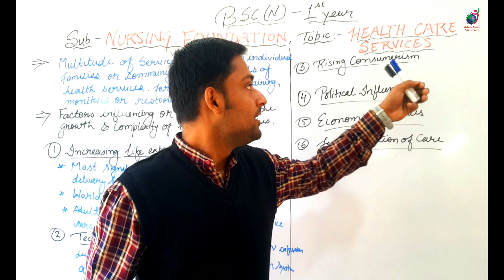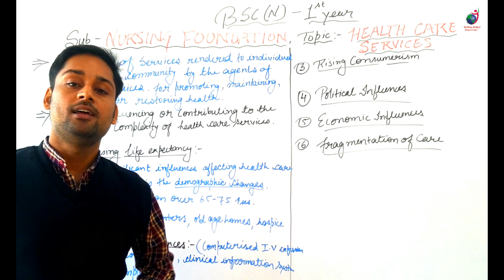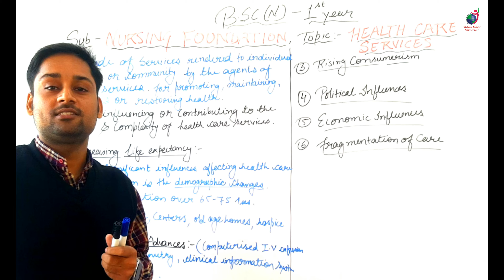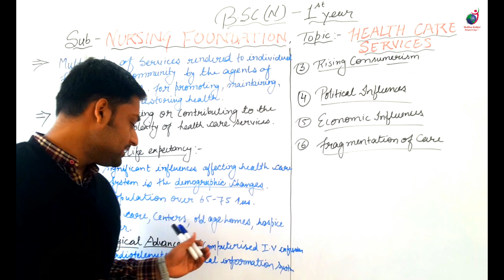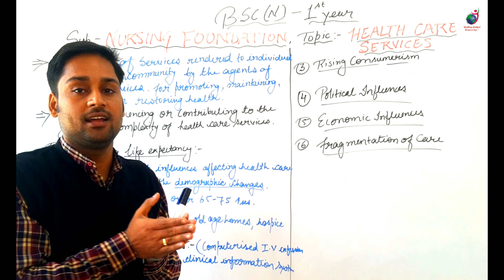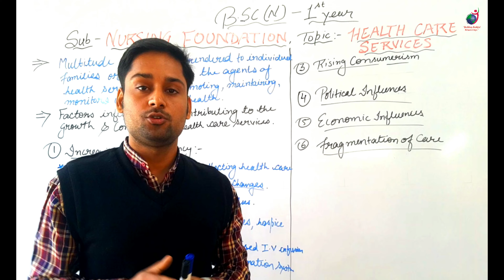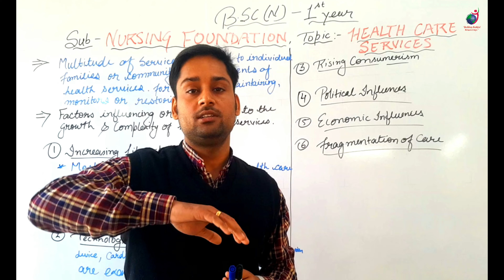Health Care Services II B Sc Nursing 1st II Foundations of Nursing II Deeraj Kumar Sir